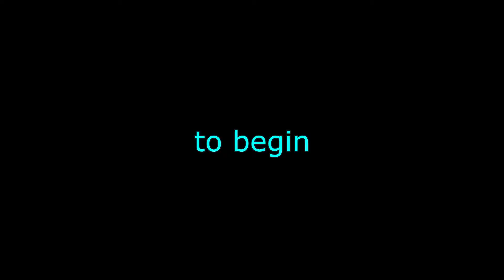How to make easy little bench from a wooden pallet and pipes! (Wie man eine kleine Bank baut)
-if you like it give LIKE
-if you don't like dislike
-if you have questions or want to say someone your opinion COMMENT

My configuration:

Monitor:           Benq (NVIDIA GeForce 9400 GT (Microsoft Corporation)), LG
CPU:                 AMD A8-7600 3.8GHz (Radeon R7,10)  (Ryzen, Intel only in my dreams )
RAM:                Silicon Power, Hyperx, Samsung
GPU:                 GT 630 1024M DDR3 64B
HDD:                 Toshiba 500GB, Hitachi Deskstar 250GB
SSD:                  Kingston 120GB
Power supply: Be Quiet 500W
Housing:          Cooler Master

Clip camera: Apple iPhone 5, Xiaomi Redmi Note 5a
Edited by me + Mask, Bill, Jackman and Batman  :)

my tools: Parkside, Makita, Milwaukee, Facom,... (Ha ha ha no it's not)

Vielen Dank, dass Sie sich dieses Video angesehen haben!

-wenn es dir gefällt, gib LIKE
-wenn es dir nicht gefällt
-wenn du Fragen hast oder jemandem deine Meinung sagen möchtest KOMMENTIERE -schau
dir meine anderen Clips an, wenn es dir gefällt

DESCRIPTION:
How to make easy little bench from a wooden pallet and water pipes!  Recycling, 2 board